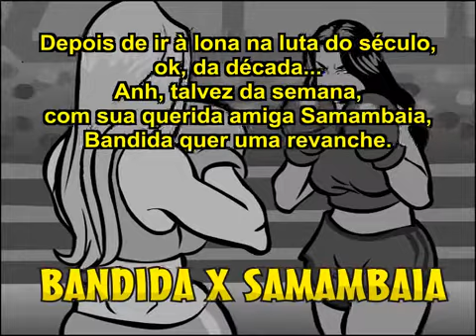Humor Tadela episódio A Revanche da Bandida